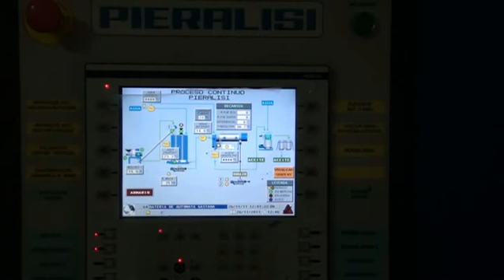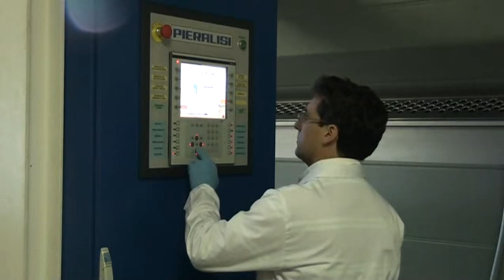Macaguifama Visita a Bodegas Basilipo